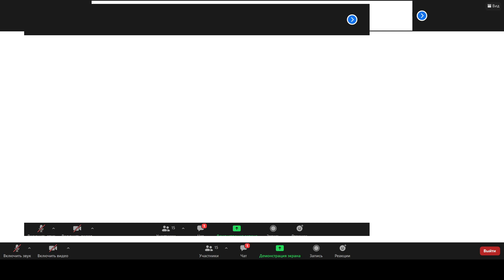{Анализ данных} Лекция за 05.04.2022, часть 1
Аналіз даних
4 курс
8 семестр